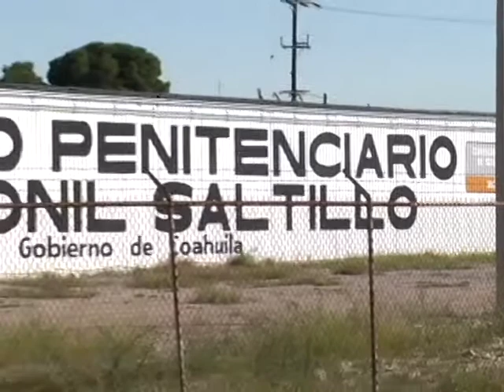Clama justicia por su esposo internado en el penal y golpeado ahí mismo por guardias